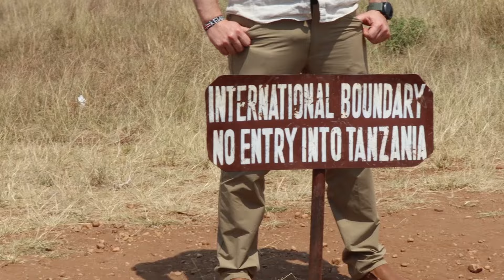Visit The Game Park With RJ and See All The Animals.